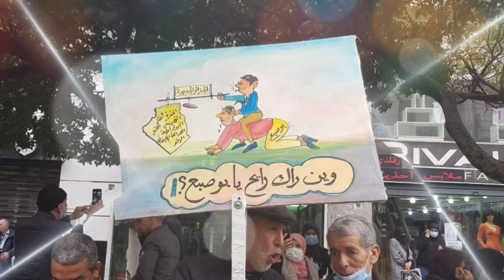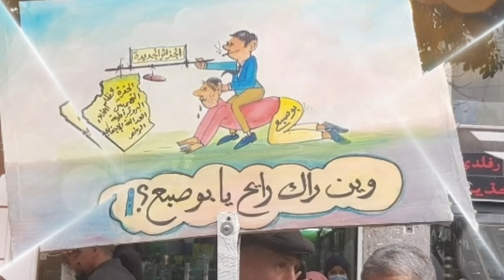Qu'est-il arrivé à Nekkaz à Mostaganem | Retour du Hirak : les slogans ingénieux des algériens...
Retour du Hirak : les manifestants rivalisent d’ingéniosité dans leurs slogans pour réclamer le départ du régime.

Qu'est-il arrivé à Rachid Nekkaz à Mostaganem ?